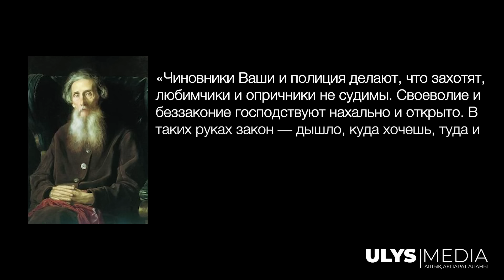Женитьба на пожизненный срок. История «заказного» дела г. Темиртау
История Оразбека Апакашева, осуждённого на пожизненный срок по обвинению в сексуальном насилии, шокировала казахстанское общество. Но как сообщают его дочь и адвокаты, всё это — результат несправедливого суда и фальсифицированных доказательств. В этом видео мы разбирали, как предвзятость и финансовые интересы могли сыграть фатальную роль в судьбе Оразбека. Почему показания ключевых свидетелей были проигнорированы? Как его религиозные убеждения и семейные конфликты могли повлиять на судебное разбирательство? Мы погружаемся в детали этого резонансного дела, чтобы узнать всю правду.

Не пропустите эксклюзивные интервью с адвокатами и членами семьи, а также новые факты, которые могут изменить ваше представление о правосудии в Казахстане.

Автор расследования: Мадияр Тельманов.